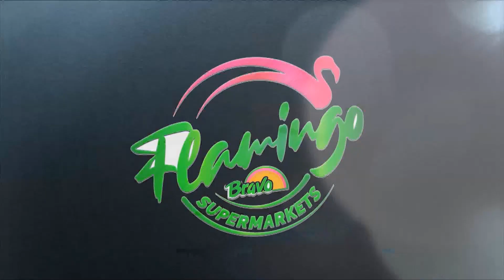Camila Cabello exige “Patria y vida” en los Billboard | Chic al Día | @evtv | 09/24/2021 S1